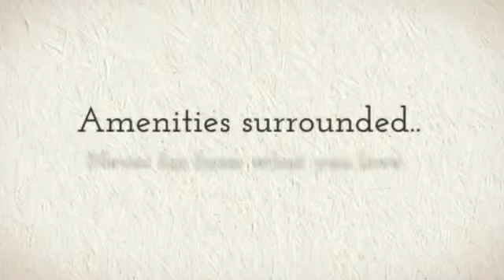Cradels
Address: 10 Lor Limau, 328754